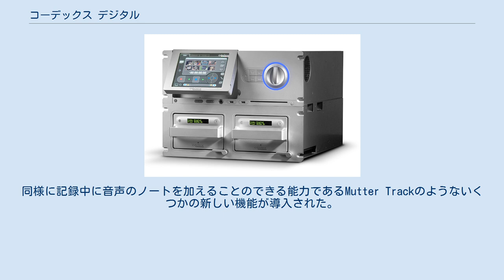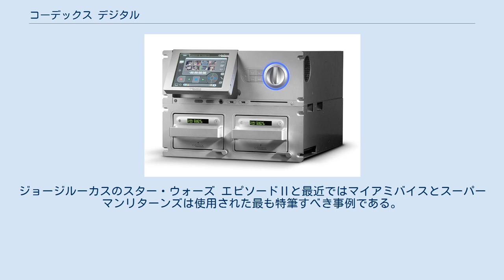コーデックス デジタル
コーデックス デジタル高解像度デジタルメディアレコーダー コーデックス デジタル(Codex Digital)は高解像度のレコーディングシステムでトムソン社のヴァイパーやパナビジョン・ジェネシスやレッドワンのようなデジタルシネマカメラの画像と音声を記録する為に設計された。
2007年の執筆時点ではダルサ オリジンのような高解像度のカメラやA & B カメラ用のツイン4:4:4デュアルリンクHD-SDI入力やステレオスコピック 3D作業用の非圧縮の4Kの動画を記録できる唯一のシステムであった。
 2006年に最初に市場に投入された'Codexは自己完結型のユニットでタッチスクリーンのインターフェースを備え、それぞれ1.4TBまでの容量のRAIDのディスクによる2機の交換可能なディスクパックを備える。
 インターフェースはHD-SDIとInfiniBandで主要なデジタルシネマカメラに対応している。
興味深い事にCodexは仮想ファイルシステムを備え、従来のイーサネットでアクセスする事により撮影した映像素材をQuickTime, MXF, AVI, WAVやJPEGの複数の解像度と標準のフォーマットで再生できる。
 コーデックス可搬式レコーダー 2007年に発売されるとみられたCodex Portableレコーディングシステムは大きいCodexレコーダーを下に小型化、バッテリー駆動、記録時にJPEG2000画像圧縮対応された。
同様に記録中に音声のノートを加えることのできる能力であるMutter Trackのようないくつかの新しい機能が導入された。
 Codexは1994年に科学と技術に対する業績によりアカデミー賞を受賞したライトワークス編集システムを開発した同じチームによって開発された。
 Codexはデジタルシネマにおいて唯一のレコーディングシステムではない。
S-Twoはデヴィッド・フィンチャーのゾディアック等、多くの知名度の高い計画で使用される。
CodexのようにS-twoも非圧縮システムであり、撮影中に画像圧縮を行う物ではない。
 多くのデジタル映像が従来のHDCAM SRのようなHDテープフォーマットで記録される。
ジョージルーカスのスター・ウォーズ エピソードⅡと最近ではマイアミバイスとスーパーマンリターンズは使用された最も特筆すべき事例である。